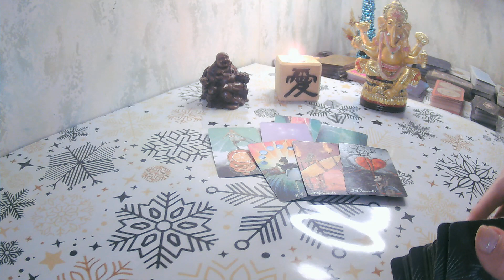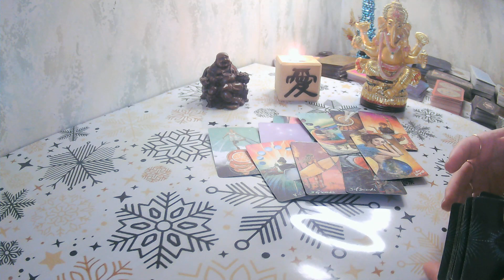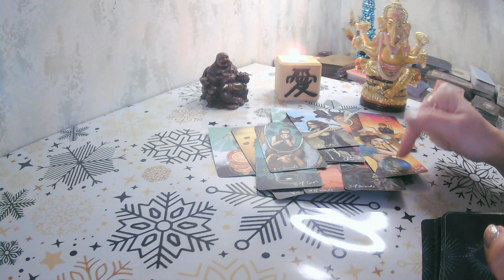HIS PLANS FOR RELATIONSHIP WITH YOUR RIVAL?